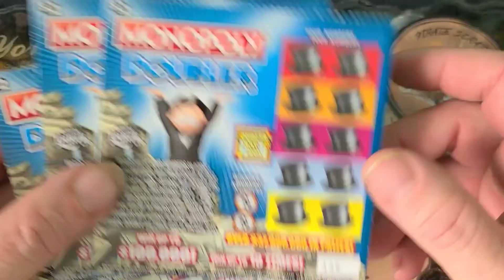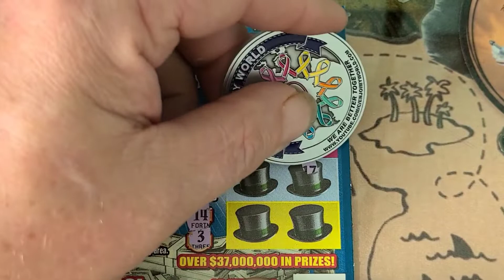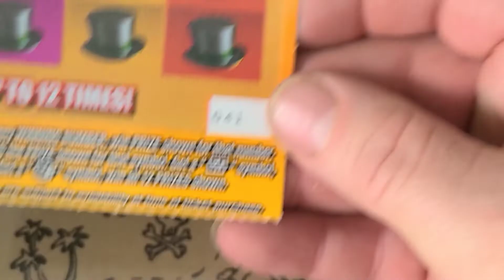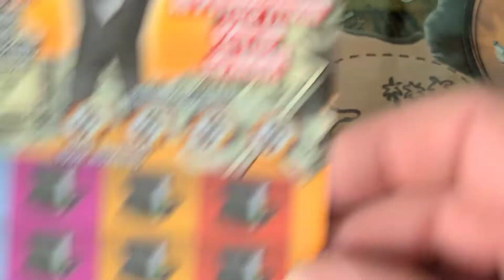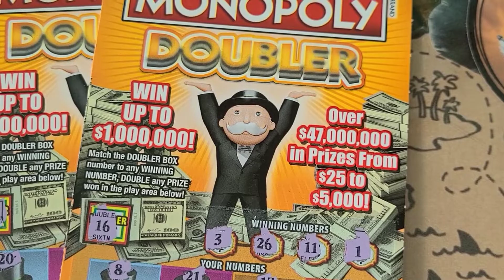$16 Monopoly Mix Day 2